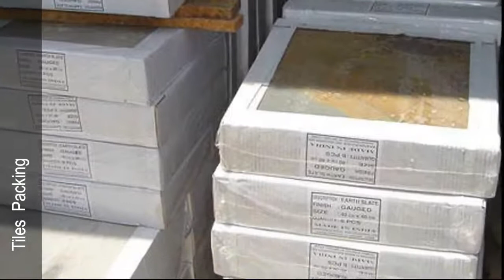Zeera Green Slate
SPECIFICATIONS

Finish:
Natural, Brushed, Tumbled, Honed, Polished, Antique

Edges:
Hand Cut, Machine Cut

Tiles:
10x20, 10x30, 10x40, 10x60 CM
20x20, 20x40, 20x60 CM
30X30, 30X60, 60x60 CM

Thickness:
Natural Split: 10-15 MM, 10-20 MM
Calibrated / Sawn: 10,12,15,18,20 MM